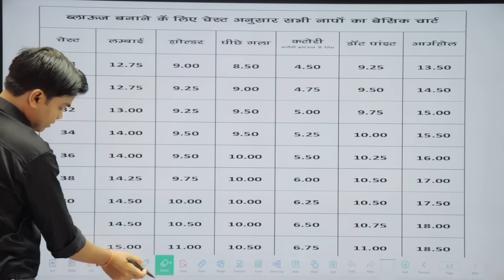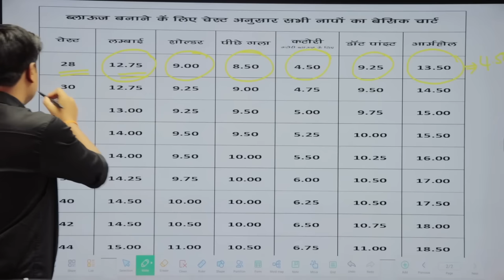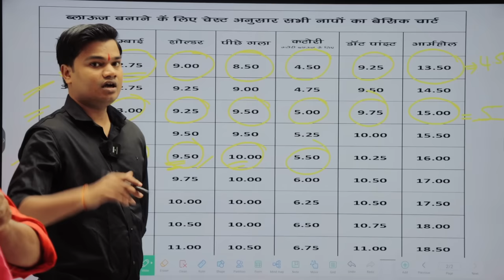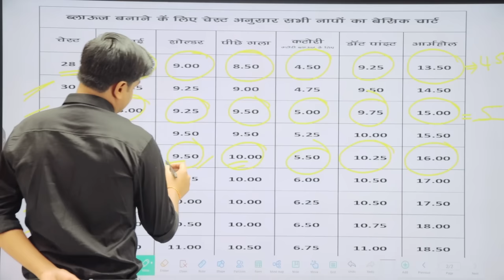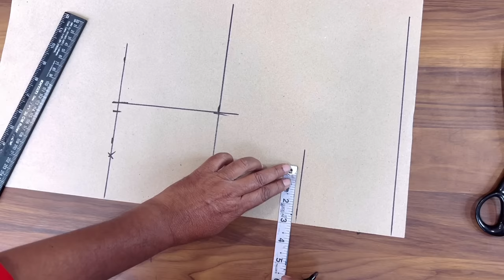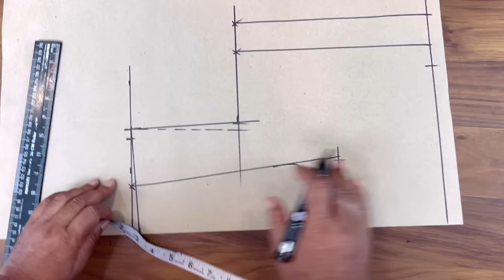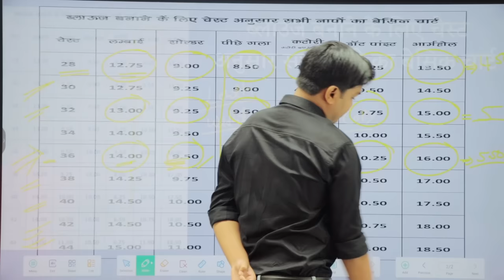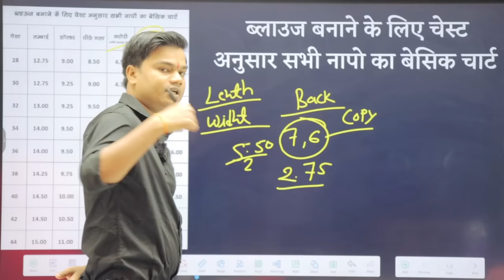चेस्ट अनुसार ब्लाउज के सभी नापों का बेसिक चार्ट | Blouse Chart For All Size And Measurements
About this video - aaj is video me aap sabhi ke sath blouse ke sabhi nap ka chest wise chart share kar raha hu ye chart blouse banane ke liye beginners ko bahut jyada help karega mujhe ummid hai ki ye video aap sabhi ko behad pasand aayega.

topic cover in this video 👇
blouse basic chart for beginners
blouse measurement for all size
chest wise blouse cutting chart
blouse cutting chart dileep tailors
blouse armhole and shoulder chart
blouse tutorial chart and tips
dileep tailors blouse cutting chart